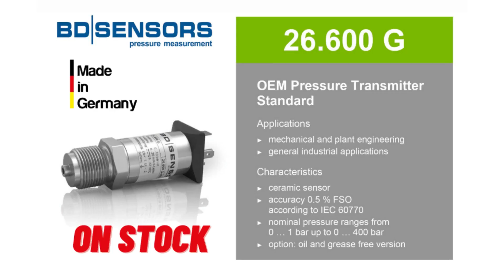Cảm biến áp suất BD Sensors 26.600G nhập khẩu từ Germany - Hàng có sẵn, đủ thang đo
Cảm biến áp suất BD Sensors 26.600G với kết nối ren sử dụng chung cho tất cả các ngành công nghiệp, phòng thí nghiệm,hóa chất và cả ngành năng lượng, hệ thống VAC.

Hàng có sẵn tại kho TP.HCM - Đầy đủ thang đo - Giá siêu tốt

VNTECH GROUP – Your Partner For Automation, Instrumentation & Industrial Valves